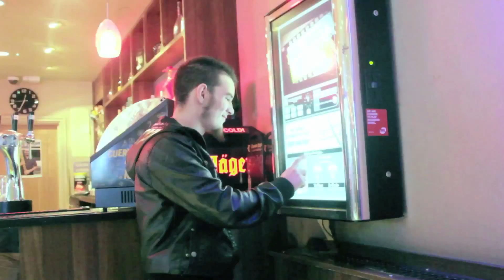1Nation Media Supports Bally Gills' 'Raang' featuring Ranjit Rana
Music Produced:  Bally Gill
Artist:                 Ranjit Rana
Directed by:        Scope Events & Jagruti Duggal 1Nation Media

Models/Actors:   Indy Kaur, Lax Swali, Lloyd Woollaston
Hair & Make Up: BeautyInU

Many Thanks to:  Revolution Bar, Broad Street Birmingham
                          Rooftop Birmingham
                          Jaks Bar Wolverhampton
                          Kool Kutz
                          JJ
                          Selina Ral (1Nation Media)